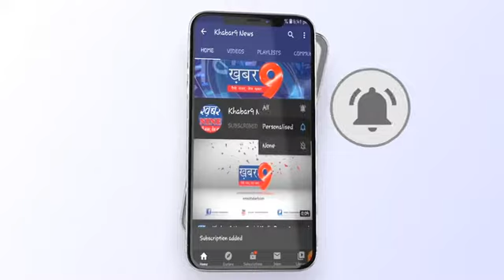कस्बा बेनीगंज स्थित बारात घर में आयोजित कृषक गोष्ठी